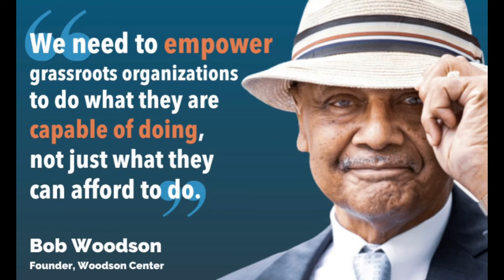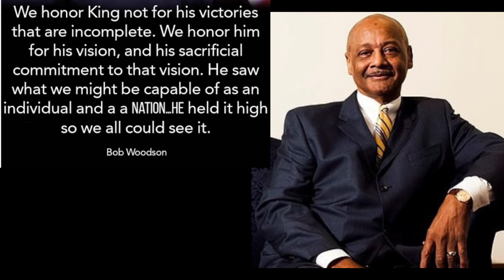Robert L. Woodson